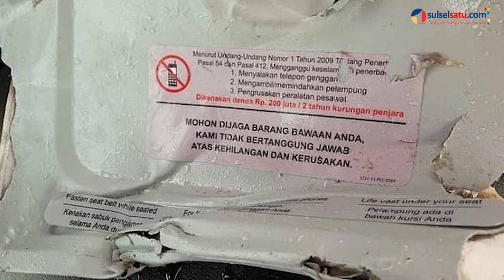Basarnas Temukan Potongan Tubuh di Lokasi Jatuhnya Lion Air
SULSELSATU.com, JAKARTA – Kepala Badan SAR Nasional (Basarnas), Marsekal Madya TNI Muhammad Syaugi menyebutkan pihaknya menemukan puing-puing pesawat Lion Air JT-610 yang jatuh, Senin (29/10/2018).

Puing-puing pesawat tersebut didapatkan dari pencarian yang dilakukan armada kapal dan helikopter yang langsung melakukan pencarian pasca insiden tersebut terjadi. Pencarian dilakukan di koordinat 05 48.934 S 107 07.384 E di sekitar Tanjung Karawang, Jawa Barat tersebut.